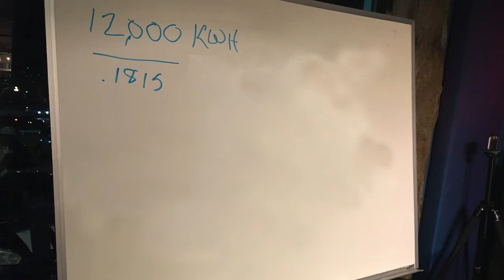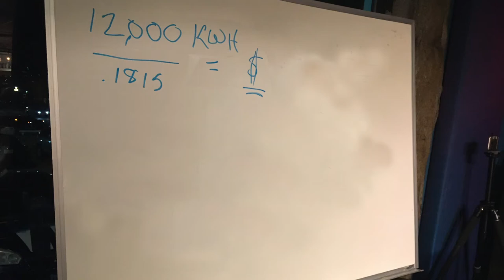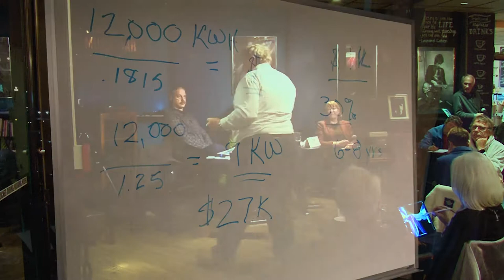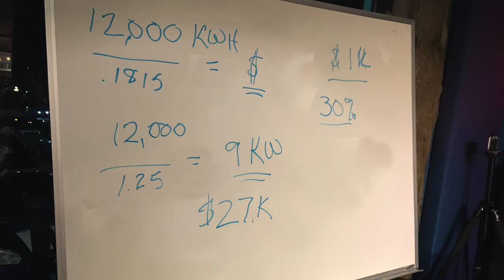Residential Solar: Is now the time? (Part 1)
Whether you live in the city or suburbs, is now the time to jump on the solar bandwagon?  Come learn how far solar has come (and how low the prices have dropped) and what you and your neighbors can do to realize a more renewable tomorrow today.

Panelists include: George Horrocks, President of Harmony Energy Works, Eric St. Pierre of ReVision Energy Solar, Ed Cook, Electrical Engineer and DIY Solar System Owner, and Jean Fullerton of Hillsborough Area Renewable Energy Initiative.

Opening 00:00:29
Introductions 00:01:12
How does new net metering rules change the cost viability of residential solar? 00:10:00
How much uninterruptible power supply batteries does a homeowner need to power a house? 00:16:02
Introduction of Ed Cook 00:23:32
How do you configure a residential system that is cost effective for a homeowner? What is the Return on Investment to the homeowner? 00:26:49

*** OUR LIVE EVENTS ***
Live events in New Hampshire in Concord and Nashua

NASHUA:  The Riverwalk Cafe, 35 Railroad Square, Nashua from 6 to 8 p.m. on the second Wednesday of the month. No reservation needed.
CONCORD: Makris Lobster and Steak Restaurant, 354 Sheep Davis Rd. (Rt. 106), 6-8 p.m., fourth Wednesday of the month.

The Science Cafe NH theme music is by Andy Brink